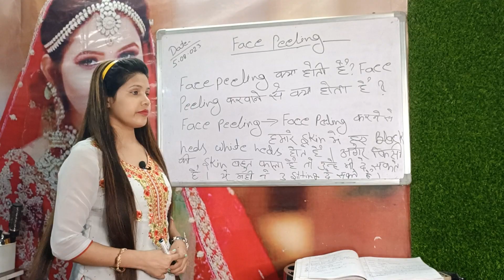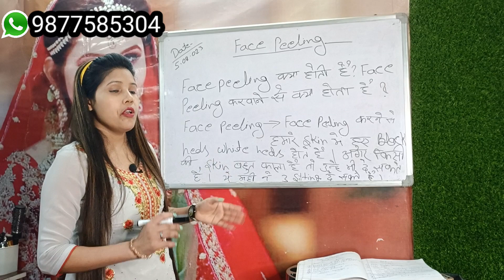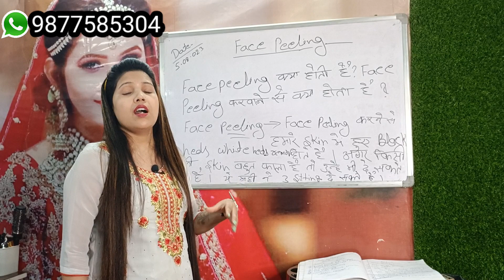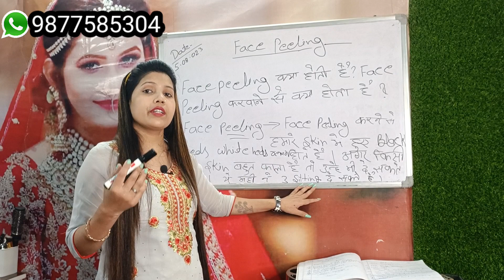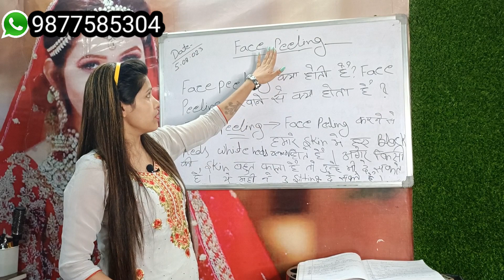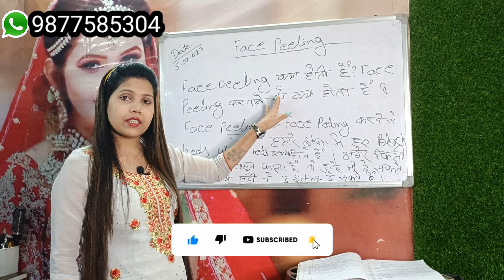Parlour Online class 5 | Face Peeling Treatment Kiya Hoti Hai | किन लोगो को Face Peeling करनी चाहिए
class 5 | Face Peeling Treatment Kiya Hoti Hai | किन लोगो को Face Peeling करनी चाहिए

Welcome to our ultimate guide to face peeling treatment! In this video, we will unveil the secrets of beauty parlour peeling and share everything you need to know about this popular beauty procedure. Face peeling treatment, also known as chemical peel, is a highly effective exfoliation method widely used in beauty parlours. It helps remove dead skin cells, unclog pores, and improve overall complexion, leaving you with a rejuvenated and radiant look. In this comprehensive guide, we will delve into the various types of face peeling treatments available at beauty parlours. From gentle exfoliating peels to more intensive chemical peels, we will explain the differences between them, their benefits, and what skin concerns they target. Discover the step-by-step process of a typical face peeling treatment in a beauty parlour. We will walk you through each stage, starting from skin preparation to the application of custom peeling solutions. Learn about the importance of professional assessment and how experienced aestheticians personalize each treatment to suit your specific skin type and concerns. Furthermore, we will discuss the potential side effects and risks associated with face peeling treatments. Though generally safe and well-tolerated, it's crucial to understand the importance of aftercare and protecting your skin from sun exposure post-treatment. Whether you're considering a face peeling treatment for the first time or seeking more in-depth knowledge about this beauty procedure, this ultimate guide is your go-to resource for all things related to beauty parlour peeling. Join us as we uncover the secrets of face peeling treatment, enabling you to make informed decisions and achieve stunning results. Don't miss out on this valuable opportunity to enhance your beauty routine and unlock the full potential of your skin at the beauty parlour.

Buy Facial Kit.
1) Lotus Herbals Whiteglow Insta Glow 1 Facial Kit  (Rs - 265)

2) Lotus Herbals Whiteglow Insta Glow 4 in 1 Facial Kit (Rs - 567)

3) NutriGlow Gold Kesar Facial Kit for Women (Rs - 378)

4) O3+ Bridal Facial Kit Vitamin C Glowing Skin for Bright and Radiant (Rs - 780)

4) Shahnaz Husain Professional Power Skin Whitening Treatment 7 Steps Facial Kit (Rs - 343)

Watch this useful videos

Why facial glow not come in face in  summer Finally Revealed

The Dark Side of Facial Razors: Side Effects You Can't Ignore

Dusky skin में फेशियल के रिजल्ट क्यों नही आती।